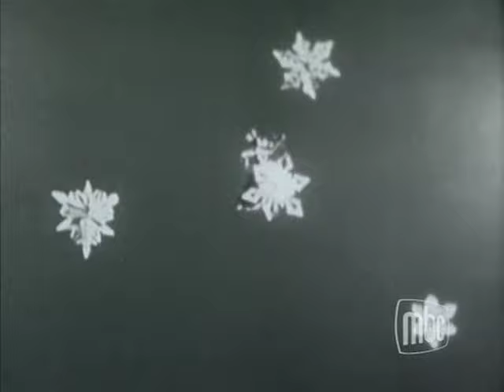Suzy Snowflake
On December 28, 1953, Chicago area kids were introduced to the whimsical story of Suzy Snowflake "tap, tap, tappin'" on every windowpane, seen on "Garfield Goose and Friends" then on WBBM-TV. Like "Hardrock, Coco and Joe", Suzy too was brought to life by the stop-motion animators of Centaur Productions. Norma Zimmer was Suzy's voice and the song was sung by The Norman Luboff Choir, a premier studio group who recorded with well-known artists, such as Frank Sinatra and Harry Belafonte. To purchase this DVD in a digitally remastered format, visit The Museum of Broadcast Communications